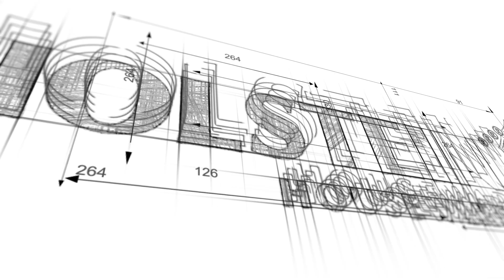HOLSTEIN HOUSEWARES 16-INCH ELECTRIC GRIDDLE HH-09032001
Save time in kitchen while cooking breakfast, lunch or dinner with one appliance! Holstein Housewares 16-Inch Electric Griddle provides an outstanding cooking performance thanks to its adjustable removable temperature knob and a large PFOA free non-stick coating surface for quick cleaning. Versatile usage for multiple recipes such as pancakes, quesadillas, burgers, eggs, bacon, veggies and much more. Everyday cooking just got easier with Holstein Housewares 16-Inch Electric Griddle.